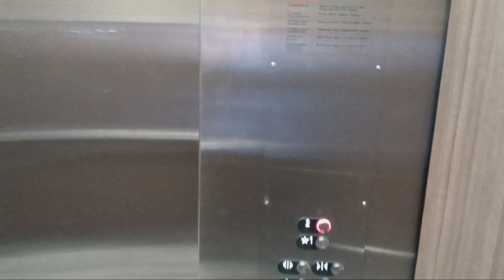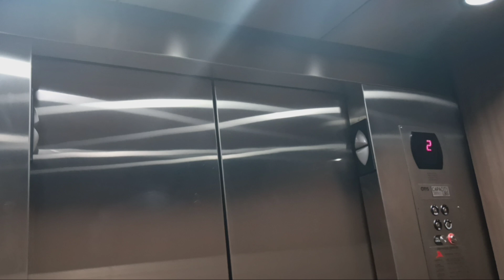Otis Series 5 hydraulic entrance elevator at the Baymont Inn (Elmsford, NY)